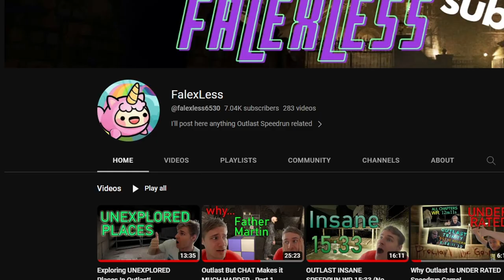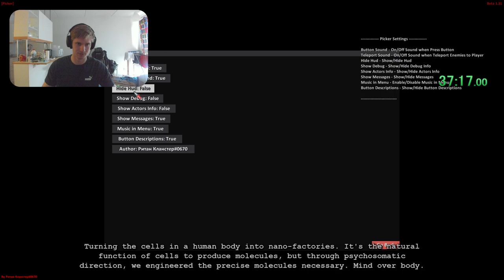Outlast But Miles Upshur Is 3 METERS TALL?? (Cutscenes are broken...)